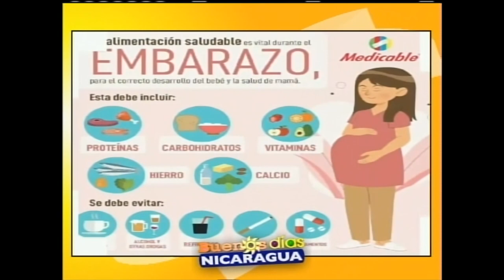Alimentación en el embarazo